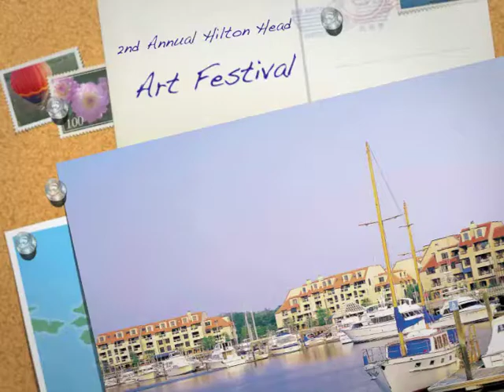The 2nd Annual Hilton Head Island Art Festival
The 2nd Annual Hilton Head Island Art Festival at Shelter Cove Harbour returns to Hilton Head Island, May 29th & 30th (Memorial Day Weekend), with an eclectic mix of the countrys top established artists as well as new and emerging talent. The artistic media represented include paintings, life size sculptures, photography, glass, wood, jewelry, collage and ceramics.  This first-class art affair appeals to families, art enthusiasts and serious art buyers hoping to enhance their collections. This signature event offers festival visitors the opportunity to meet and talk with exhibiting artists and purchase one of a kind artwork. Prices range from $25 hand-designed earrings to $20,000 metal sculptures.  Admission is free and open to the public.